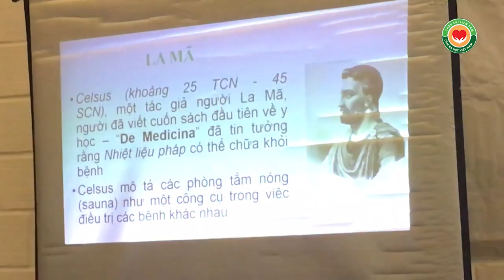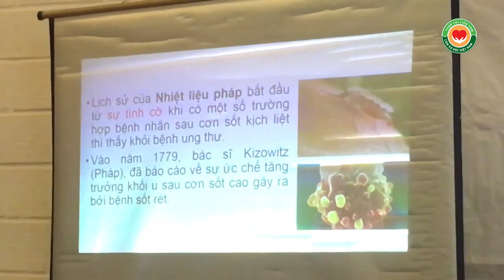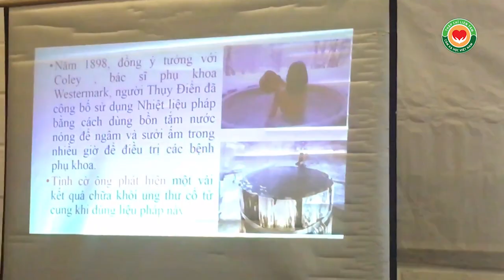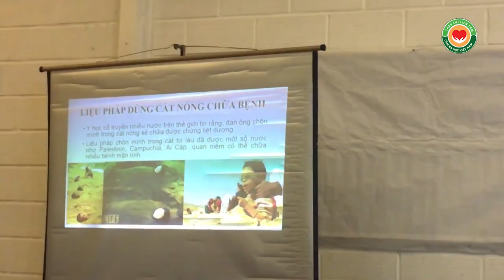Thạch nhiệt hàn liệu pháp, Y mao mạch Thập Chỉ Liên Tâm, thầy Dư Quang Châu, PARIS 2016 - Phần 2